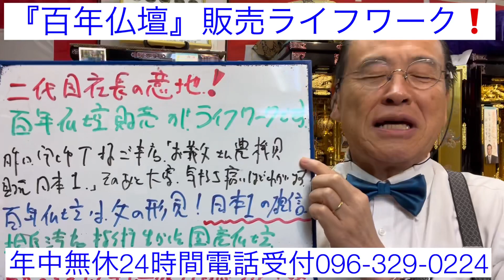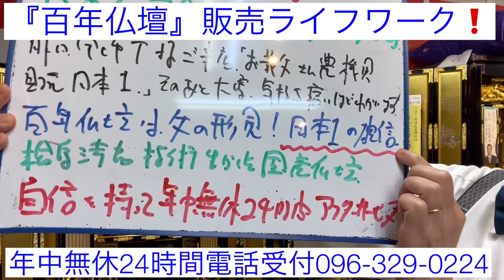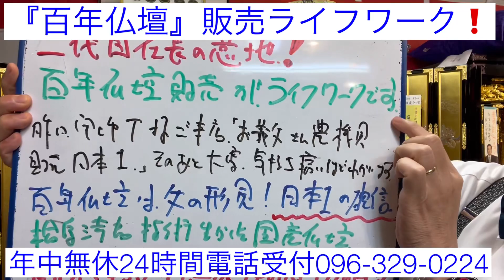熊本 仏壇店二代目社長意地 百年仏壇は先代父の形見 日本一の仏壇 百年仏壇販売ライフワーク天職 年中無休 24時間電話受付アフターサービス096-329-0224